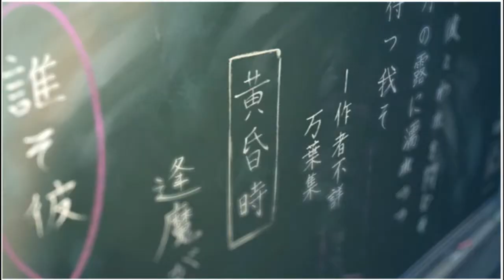Your Name(2016)| When Jeremy Met Nam Movie Discussion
Grab a snack and relax your ears as you listen to "When Jeremy Met Nam And Finally Do a Movie Podcast". On this show we picks films from several different decades that rotates each episode which includes 1980s, 1990s, 2000s, 2010s and 2020s.